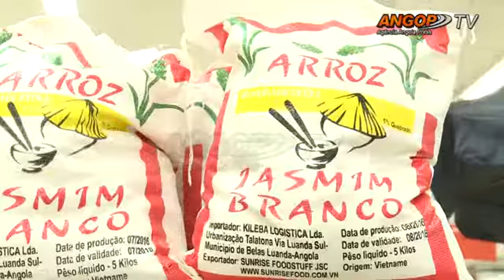Preço da cesta básica em queda